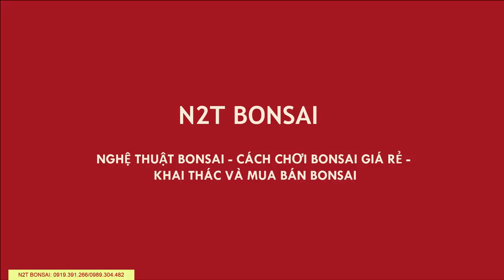TOÀN BỘ LÀ BONSAI QUÁI - CHỢ BONSAI HOÀNG HOA THÁM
Chợ bonsai Hoàng Hoa Thám
Bonsai quái
Bonsai khai thác